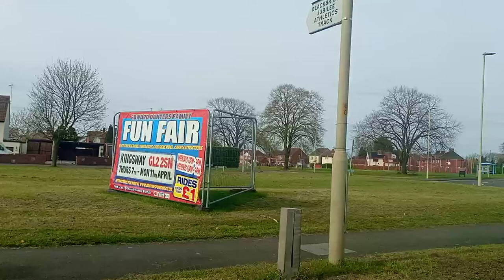FunFair, Kingsway, Gloucester, United Kingdom